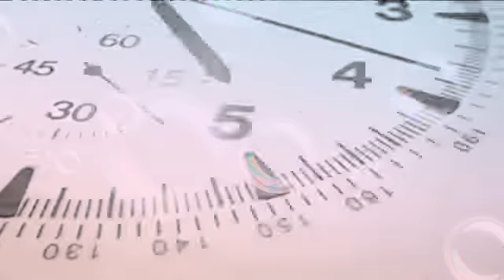Ora News Publicitet - 2 Shtator 2014 Ervini Vini Lama